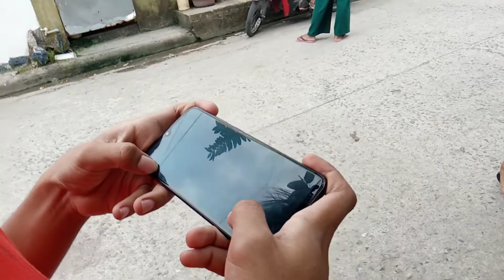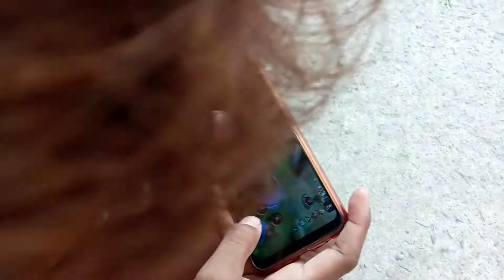mobile legend | trash talkan sa laro | saint martha brgy batia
fb acc. alen catayoc